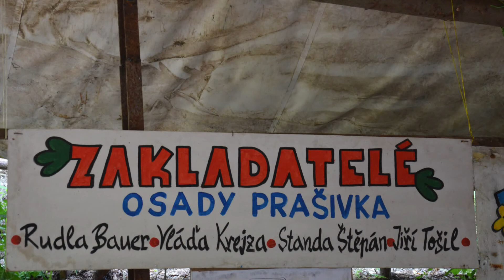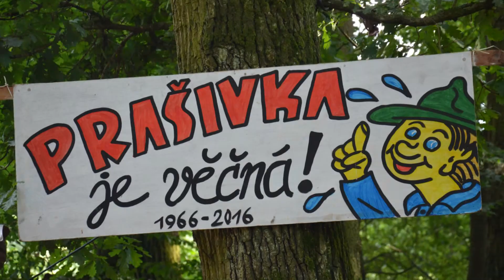Potlach Prašivka 2017